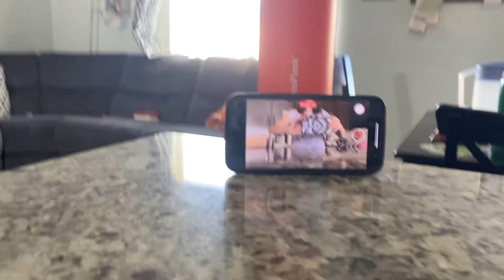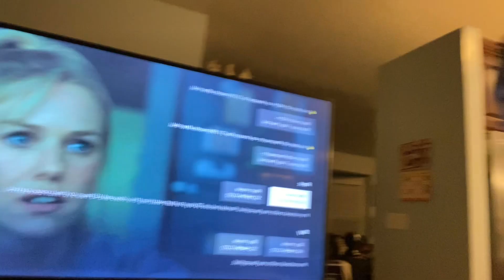Making Halloween pizza